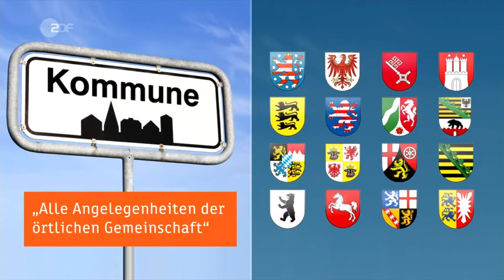Bürger-Info * Kommunen erwarten hohe Einnahmeausfälle * Der Bürger muss mit Erhöhungen rechnen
Es werden auch andere Videos  bei "Karl-Heinz Parteilos" und "Der Sportler" hochgeladen, die sich mit diesem Kanal ergänzen !